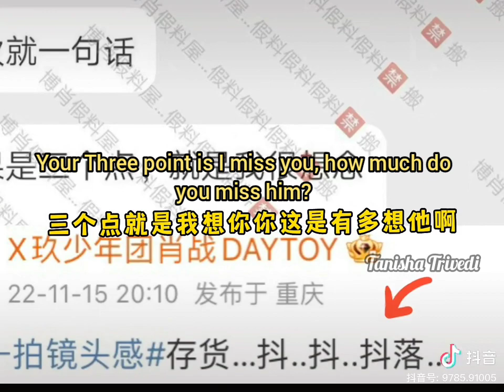gg now you give hints that BJYX..SZD ❤️💚💛